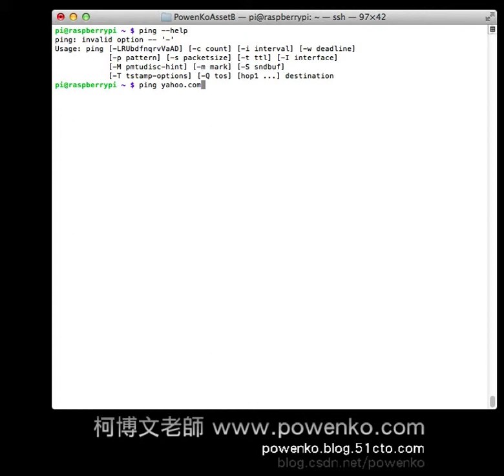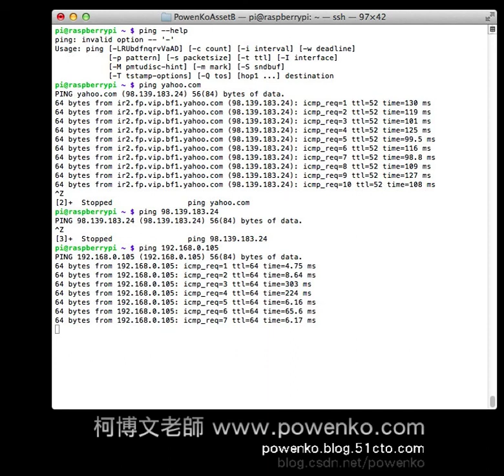【柯博文老師】Linux 常用指令教學 - ping, ch5-3-2